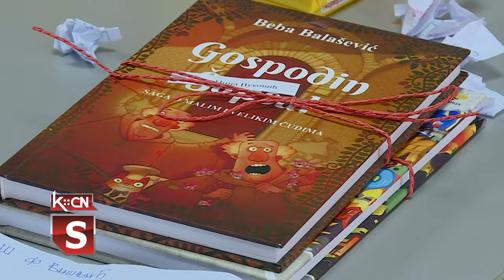Prijem najboljih đaka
Predsednik opštine Šid, Zoran Semenović već tradicionalno, na kraju školske godine, organizuje prijem najboljih učenika završnih razreda. Takav prijem organizovan je danas za 31 đaka u sali SO Šid.